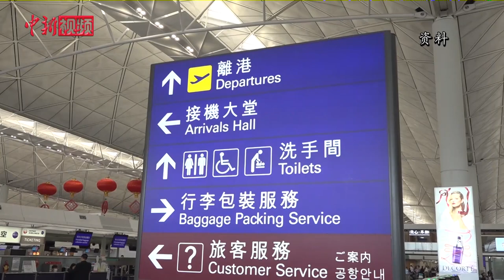林郑月娥：香港将扩大入境限制措施 防止疫情输入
3月10日，香港特区行政长官林郑月娥出席行政会议前会见传媒时表示，新冠肺炎疫情蔓延至全球多个国家，香港应对疫情的焦点将转到防止全球输入方面，预计下一步将采取更加严格的入境限制措施。